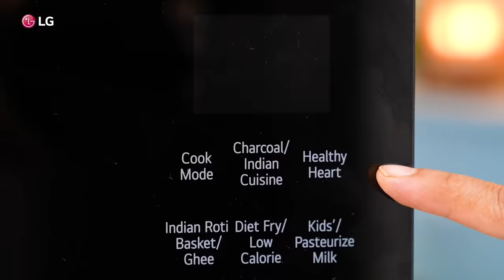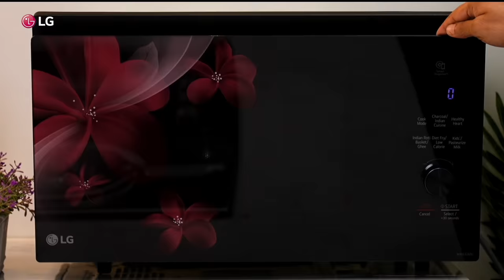LG Microwave : Cook Much Loved Crispy And Tangy Samosa By @KabitasKitchen With LG Microwave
Samosa is the king of all dishes, the crunchy outer shell, and flavorful stuffing can make anyone drool!
Prepare the crispy and delightful Samosas at home with the super easy recipe of @KabitasKitchen in LG Microwave.